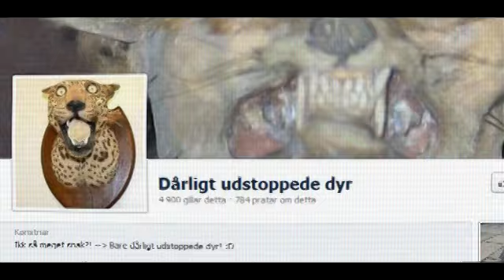Dårligt udstoppede dyr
Kalle kommer ångra sig denna gång att kolla in sidan Linus gillade!